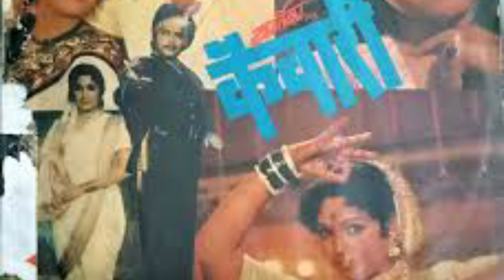शरद तळवलकर जीवन चरित्र|शरद तळवलकर biography|Sharad talwalkar biography